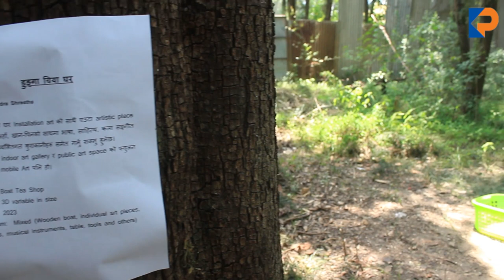।। ‘डुङ्गा चिया घर’ ।। National Exhibition of Fine Arts-2023 ।। by Rabindra Shrestha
Rabindra Shrestha is not a new name among the artists of artistic expressionism. His distinctive expressions not only limit to blood paintings, coins, fingerprints, soils... and the list goes on. This time in the national exhibition of Nepal 2023, he is exhibiting a boat as a means of art. Please see the video to know more about it.
‘राष्ट्रिय ललितकला प्रदर्शनी–२०८०’ जेठ १५ गतेबाट सुरु भएको छ । संस्कृति, पर्यटन तथा नागरिक उड्ययन मन्त्री माननीय सुदन किरातीले उद्घाटन गर्नुभएको यस प्रदर्शनी ‘म, मेरो देश र मेरो सिर्जना’ अवधारणामा गरिएको छ ।